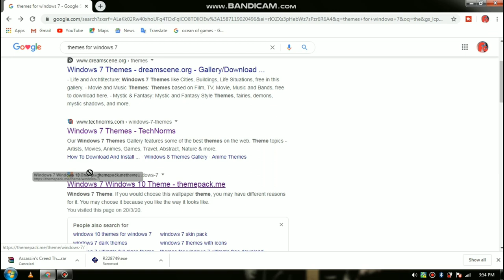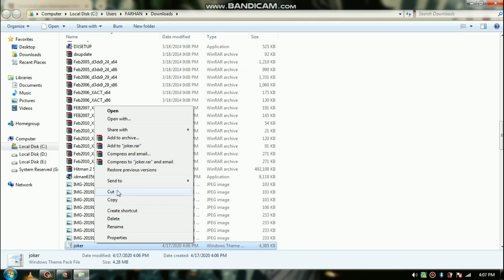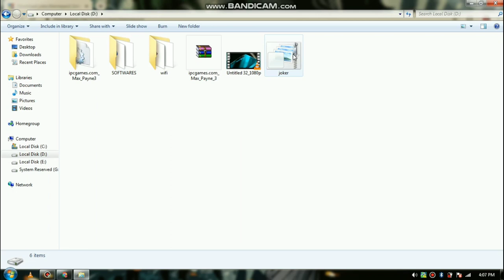How To Download New Theme Of 2020 In Window 7, 8.1, 9, 10 by flagship generation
Hello Dosto Or My Dear Friends Iss Video Maine bataya hai ki app apne computer, laptop me Theme kaise banaye or download kare wo bhi bilkul new generation wali theme dosto aap bhi pc use karte hai to iss video ko zaroor dekha or poora dekha jisse ki aapka pc bhi bahut shandaar lage...

Dosto Ye Bahut Zaroori Hai Ki Agar Aap Mera Daily Viewer Hai To Aapne Mera Channel Ko Subscribe To Kar Hi Liya Hoga Or Aap Plz Share Kar Dena Or Agar New Hai To Pehle Apni Pasand Ki Video Dekhiye Uske Baad Subscribe Karna...
INTRO
TODAY TAGLINE

ABOUT ME :
My Name Is FARHAN And I Am A Student and My School Name Is BALVANT RAY MEHTA VIDYA BHAWAN...
OUR TAGLINE
When We Will Practice For Our Goal So Goal In Our Hand...Dosto Iss Duniya Me Koi Kisi Se Bhi Kam Nahi Hai. Sab Ke Paas Kisi Na Kisi Work Ki Ability hai...Jiss Din wo Khud Ko Pehchan Le Wo Uss Din Success Ho jaega